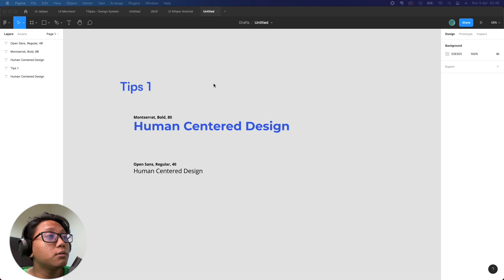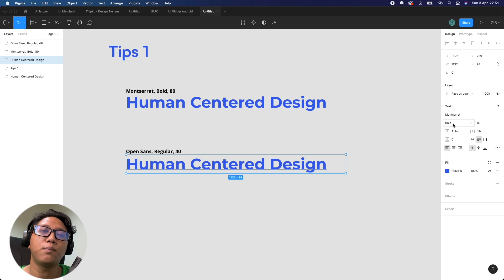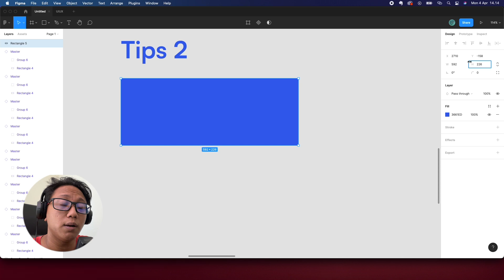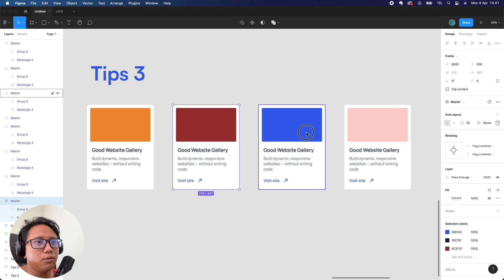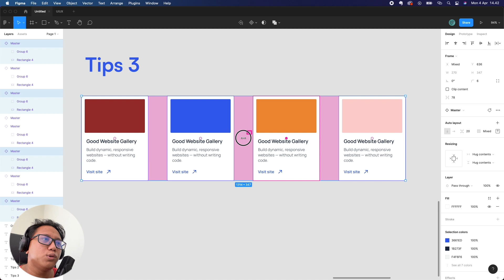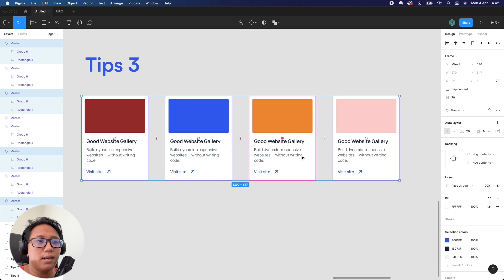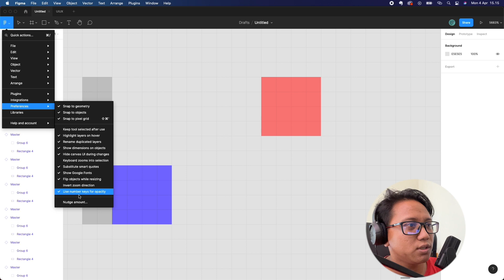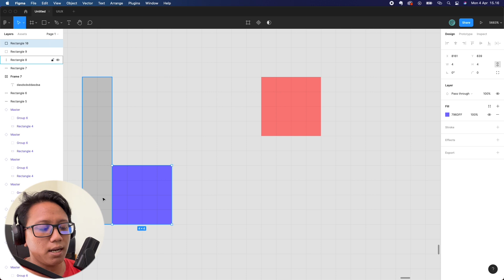Tips Figma Part 1. Tutorial Figma Bahasa Indonesia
Halo teman-teman desainer! Di video ini saya mau share beberapa tips Figma yang mungkin akan berguna bagi kalian dalam mengerjakan proyek desain.